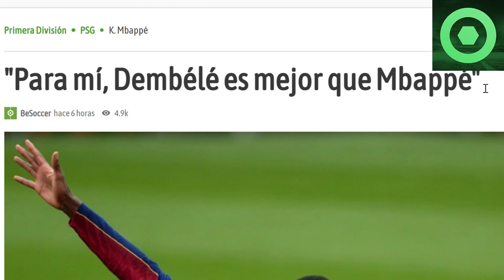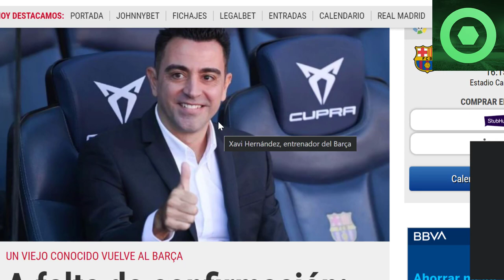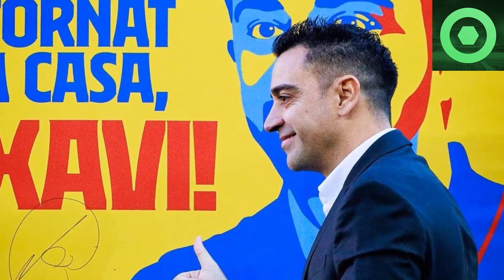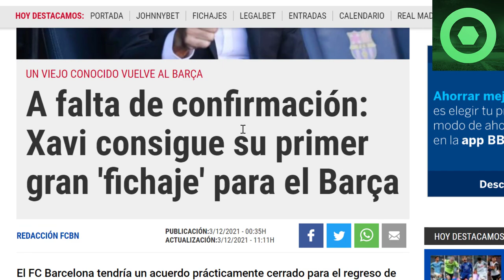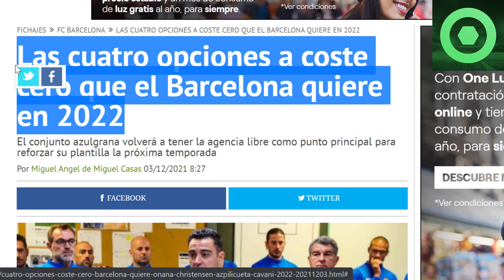⚠️¡B00M!⚠ LAPORTA SORPRENDE con MBAPPÉ 🟥 PRIMER “FICHAJE" de XAVI INMINENTE 🟥 MERCADO de FICHAJES 🟥